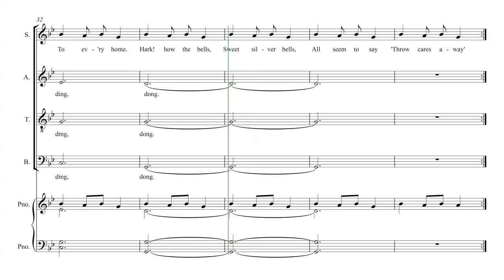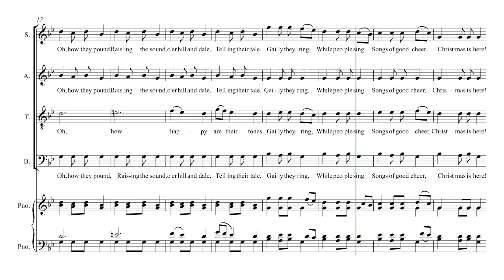Carol of the Bells - SATB